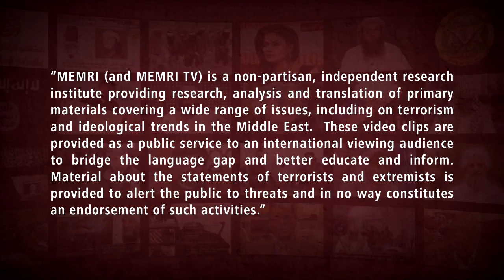Saudi Experts Discuss Saudi-Lebanese Crisis: KSA’s Ties with Lebanon Have Brought Nothing But Drugs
This clip is a compilation of interviews with Saudi experts about the current diplomatic tensions between Saudi Arabia and Lebanon, which began when Lebanese Information Minister George Kurdahi expressed support for the Houthi rebels in Yemen (see MEMRI TV Clip No. 9152). These interviews aired on Rotana Khalijiya TV (Saudi Araba) on November 4-7, 2021. On November 4, Saudi international relations expert Dr. Ahmad Al-Ansari said that the only things that Saudi Arabia has gained from its ties with Lebanon are disasters, drugs, and national security issues. He also said that the root of the problem is Hassan “Captagon” Nasrallah, that Lebanon is sick and dying, and that Lebanon does not contribute anything to the world.

On November 5, Saudi international relations expert Sami Al-Morshid said that through Hizbullah, Iran uses Lebanon as infrastructure for exporting terrorism to Syria, Iraq, and Yemen. He also said it exploits Lebanon in order to distribute drugs like Captagon throughout the Arab world in order to make up for its financial losses. On November 7, Abdallah Al-Assaf, a Saudi communications lecturer at Al-Imam University, said that the Captagon pills smuggled into Saudi Arabia from Lebanon are enough to destroy the entire Arab world. For more about the crisis between Saudi Arabia and Lebanon, see MEMRI TV Clips Nos. 9165 and 9172.